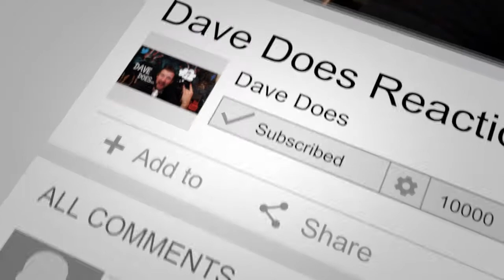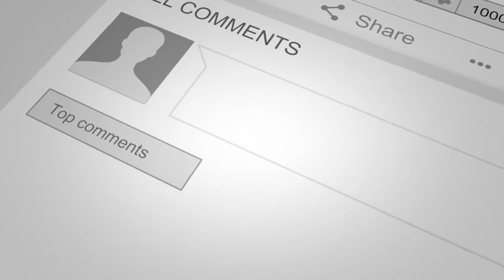FM - Bad Luck - Dave Does.. Reactions